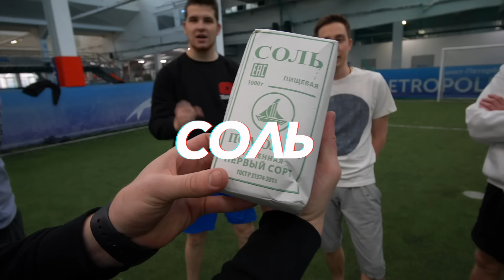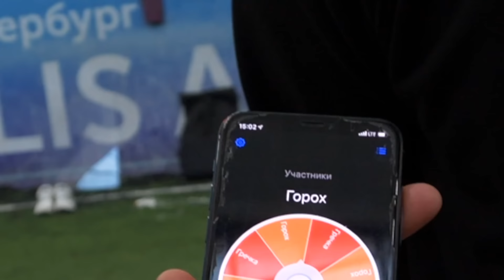НА ЧЕМ БОЛЬНЕЕ СТОЯТЬ? - ГРЕЧКА, СОЛЬ, ГОРОХ? что будет, если ДОЛГО СТОЯТЬ НА КОЛЕНЯХ? (герасев)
Всем привет! Сегодня я Пушер и ребята сняли для вас очень интересное видео! Мы провели настоящий эксперимент, где выясняли что будет, если долго стоять коленями на гречке, соли и горохе! Ребята бросили себе настоящий челлендж и кто последний из них останется, получит 1000$ !!! Были настоящие эмоции,  веселье, радость, и конечно интрига! Кто выиграет и заберет много денег? !! Сколько они простоят? 24 часа или 60 минут? ответ в этом видео!